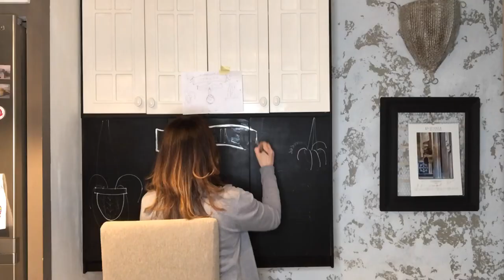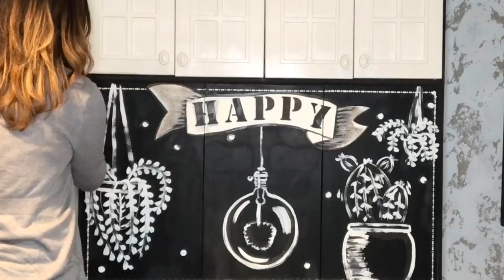CHALKBOARD DIY paint in cucina!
Scopri con questo facilissimo tutorial come potrai ricreare una parete effetto lavagna con LaChalk

Scarica 3 masterclass gratuite per capire come Trasformare la tua casa!

Alla tua trasformazione,
un abbraccio, Francesca